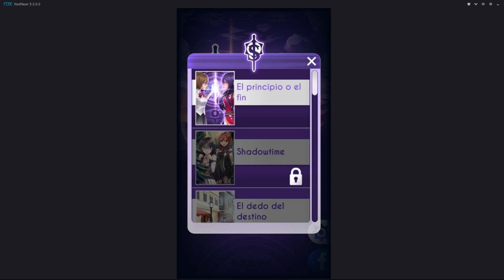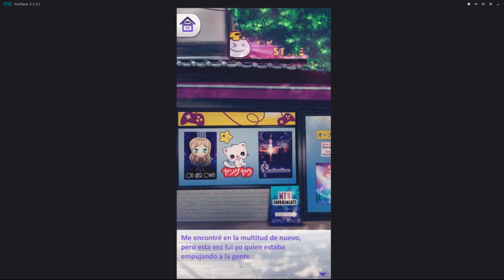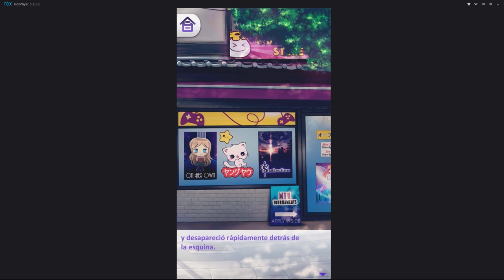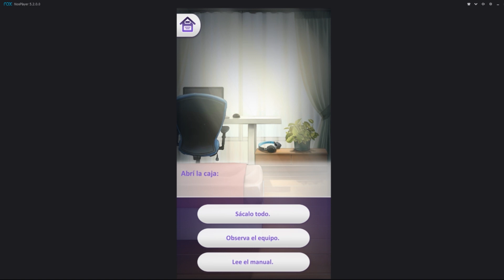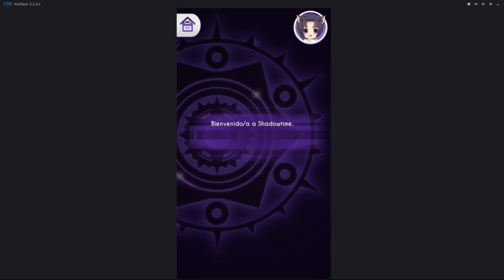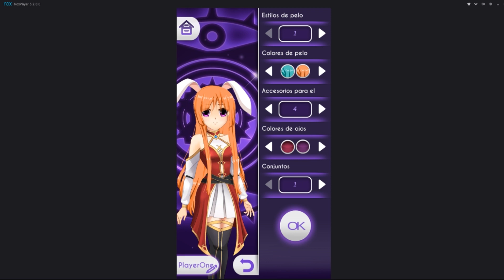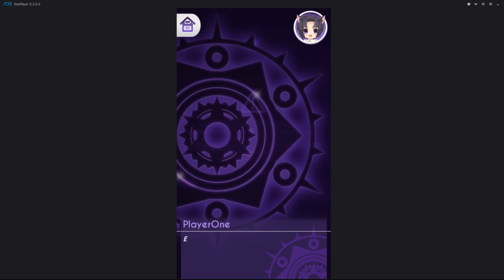Otome Shadowtime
Juego en plan visual novel otome en el que viviremos una amistad a traves de un MMO y de la escuela

■ Tarjeta grafica CLUB3D R9 280 OC 3GB
■ Teclado Azolt gCrusader